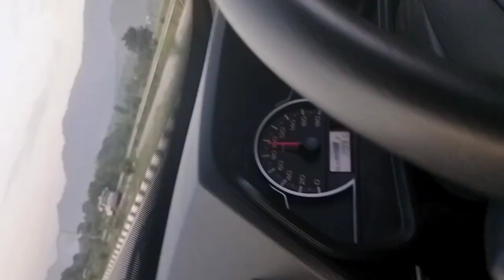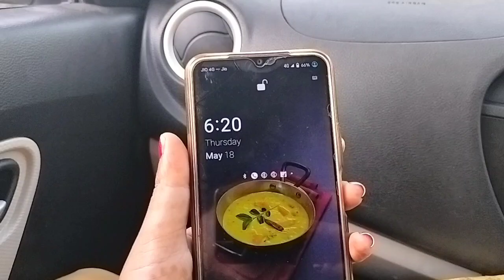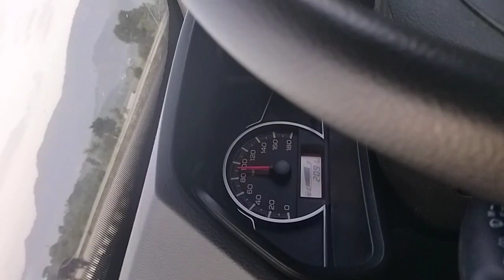My first vlog with my wife | Shimla to Manali trip | anshul vlogs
In this video :- Shimla to Manali trip

Anshul vlogs
Daily vlogs
Village lifestyle Vlogs
Alok Rana vlogs
Pahadi biker
pahadi vlogger
village boy
Alok rana vlogs
Monika kedarghati blogger
alok rana pahadi biker
daily vlog
shimla tour
Shadi vlog
vlog with wife